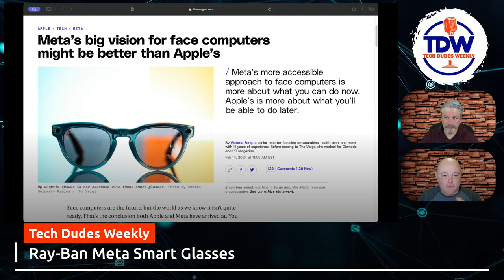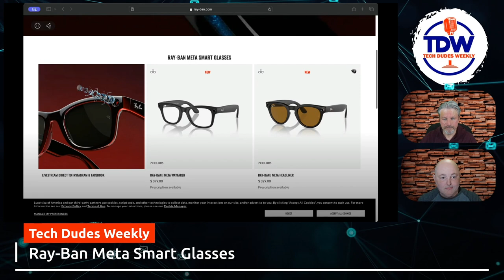The secret behind Meta Ray Ban Glasses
Overview of the new Meta Ray Ban smart (ish) glasses. Are these AR / VR or just something a bit different? Great for phone calls, filming video, and maybe a few more tricks.